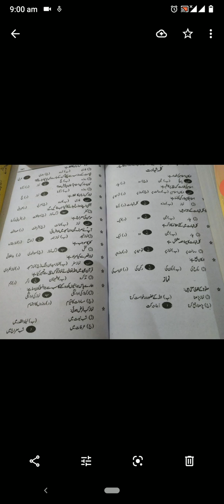5 December 2020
Video from Nida